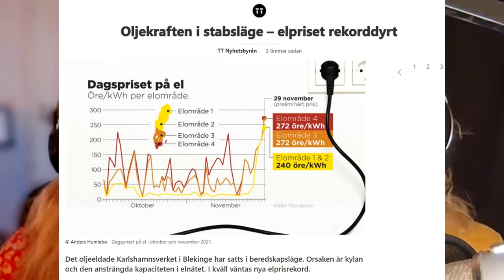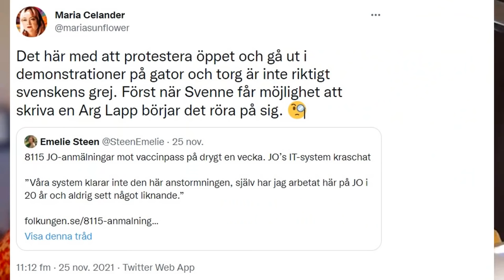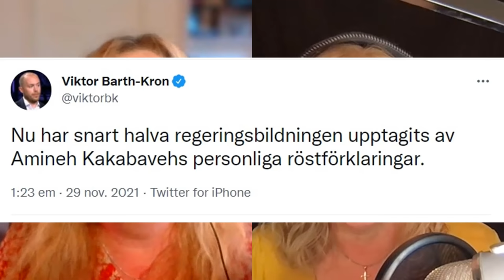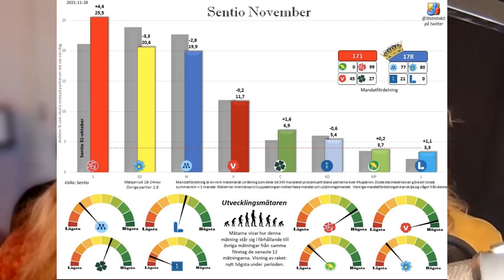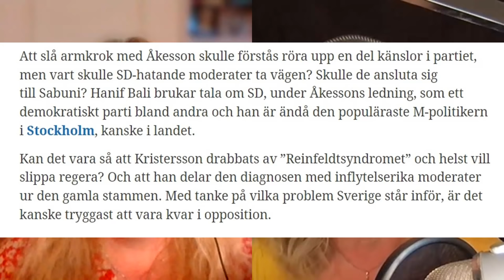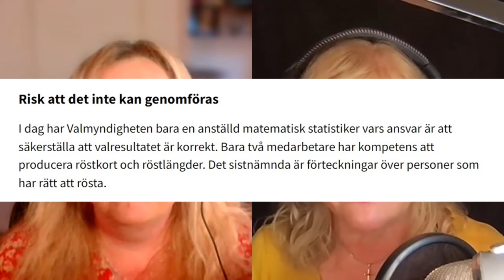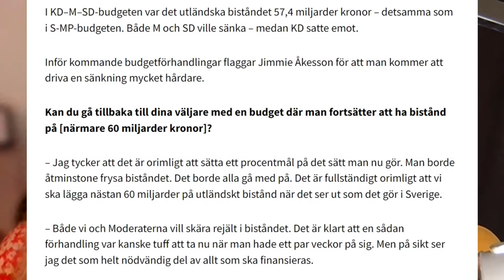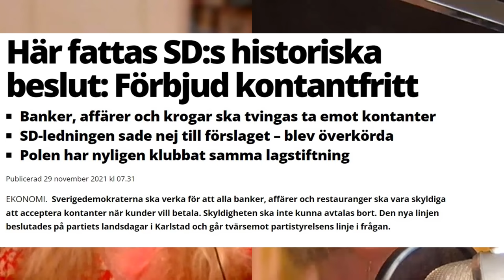Ingrid & Maria: Vi såg det komma, släck lamporna, pinsam Ygeman - Nyhetshelgen #137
På kaxigt manér hade SD valt ”Vi såg det komma” som slogan för sina nyligen timade landsdagar – med tydlig hänvisning till Löfven och alla andra PK-politiker som inte sett något av Sveriges problem komma. Dessa ägnade i stället all sin tid åt att kalla SD och andra dissidenter för ”rasistnazistfascister”. I dag pratar Ingrid&Maria också om de vansinniga elpriserna just nu, den ytterst pinsamme energiministern Anders Ygeman och om hur länge sossarnas smekmånadsiffror för Magdalena Andersson i opinionen ska hålla i sig. Och så blir det förstås Sprutnytt!

Ingrid Carlqvist och Maria Celander är oberoende, politiskt inkorrekta journalister.
BG: 831-4742
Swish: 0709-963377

Ringhals 1 och 2 lades ner 2019 respektive 2020

Riksdagstrasslet
Magda återvald – är allt som i gamla tider nu?
S och C ökar i Sentio!

Vi såg det komma
Jimmie Åkessons tal